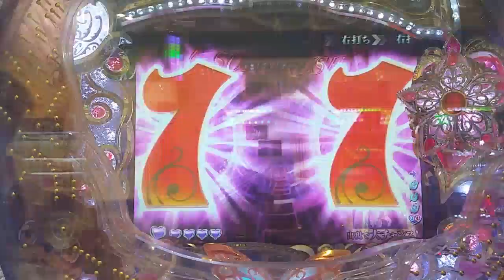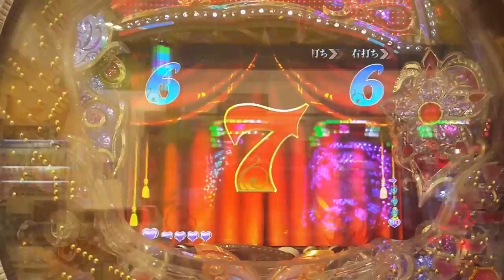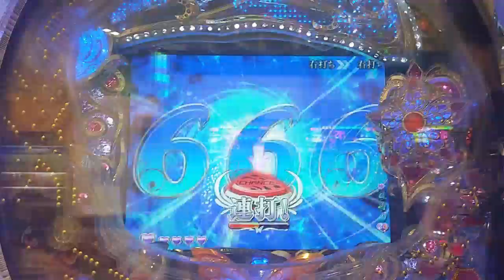【初めてみたバトル映像 ３ 赤タオル編 LIVE IN HALL】 CR 倖田來未 KODA KUMI LEGEND LIVE sweet ver99】 ハタザワマコト